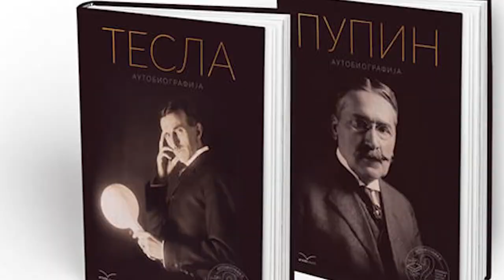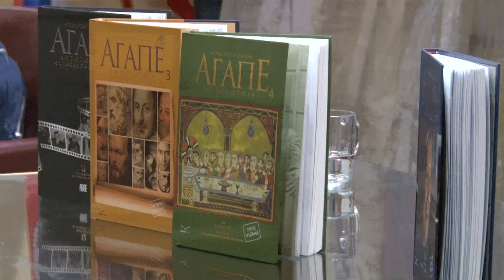Promocija izdavačke kuće Agape i Biografija Tesle i Pupina u lazarevačkoj biblioteci